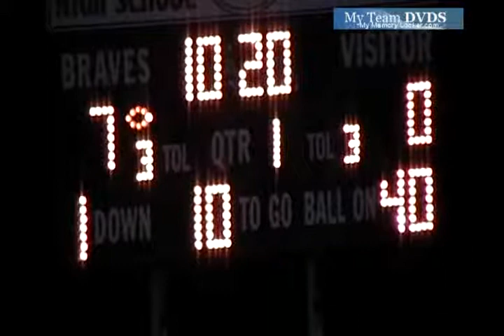210 OH Mariemont Unk Indian Hill Unk 2009 FB 00